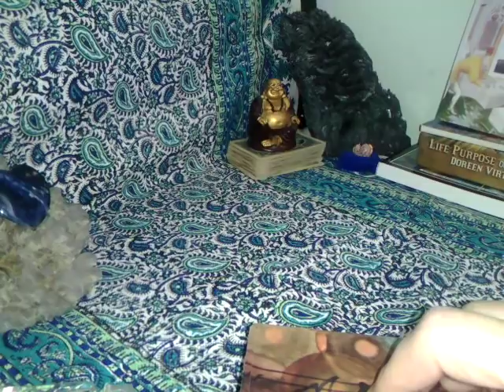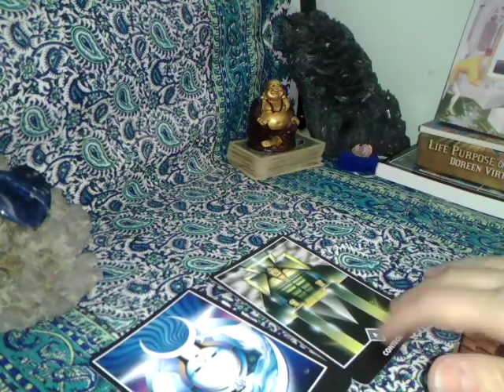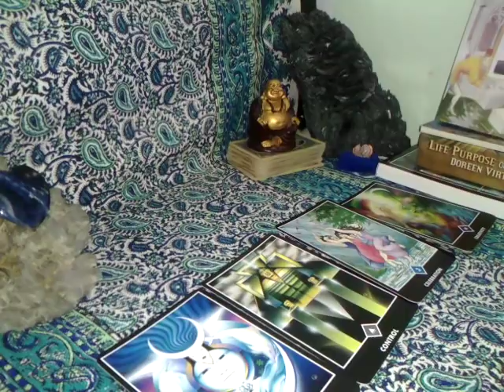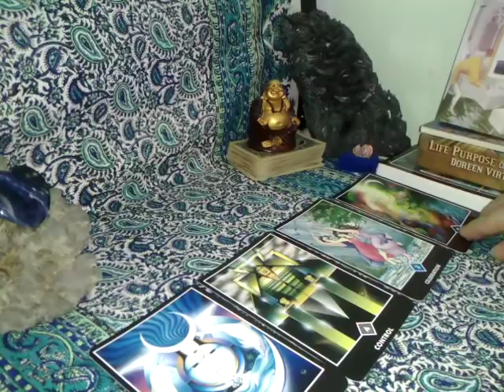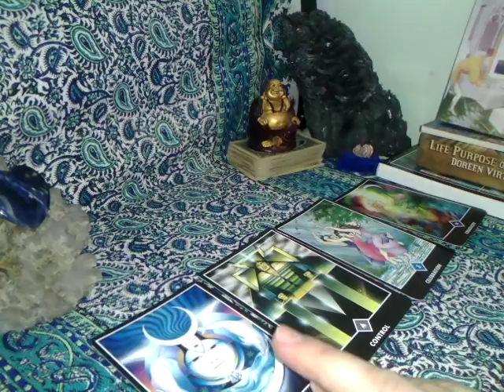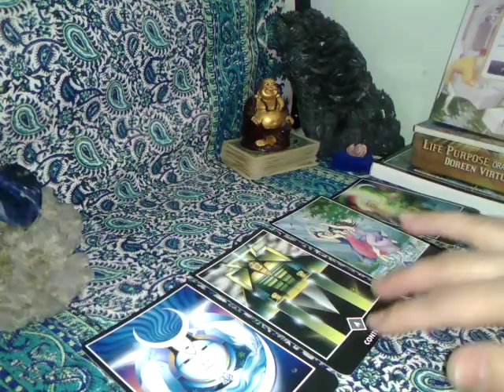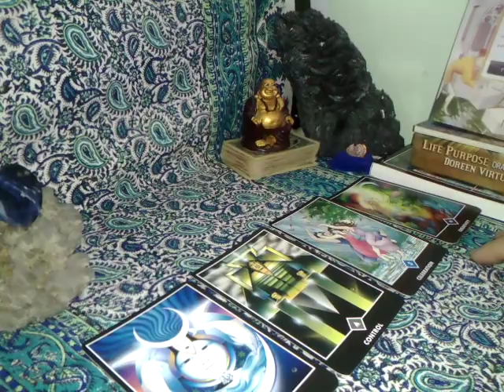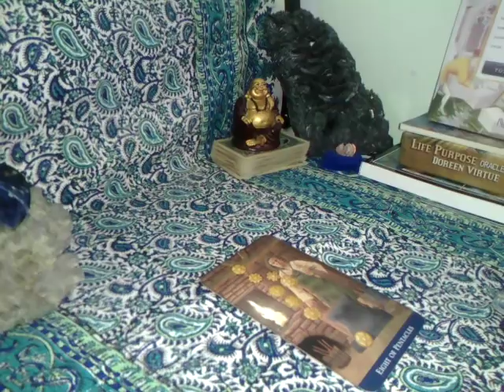SCORPION - MAI2019 - ADEVARUL VA ADUCE BUCURII - Partea 1